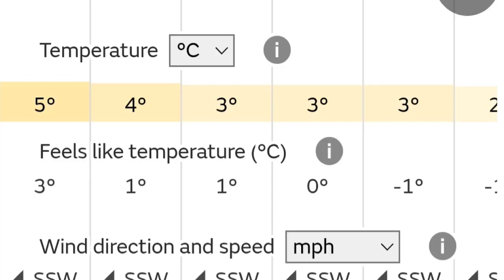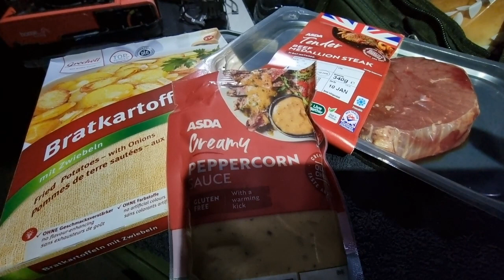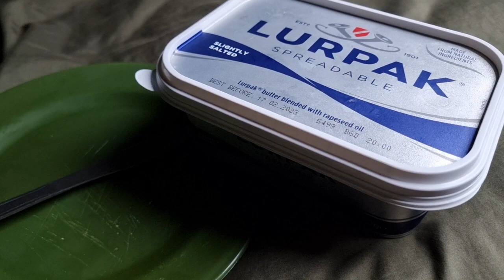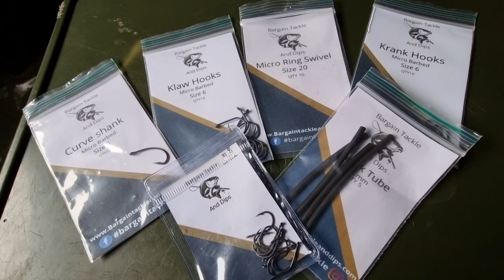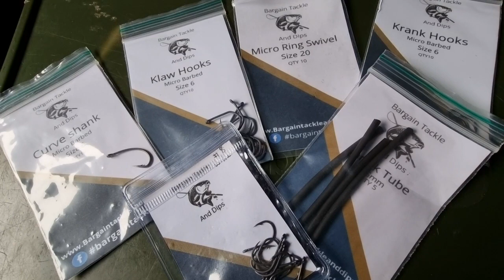48 Hours Carp Fishing In Winter-Happy New Year-Monitization Donation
I spend 48 hours on the bank in tough winter conditions.
Always going to be hard at this time of year, but effort equals success.